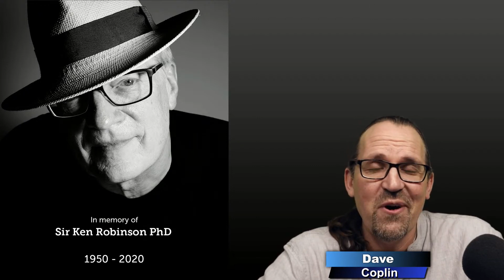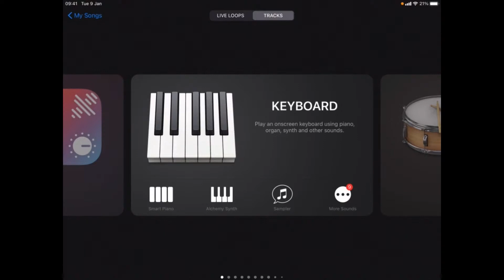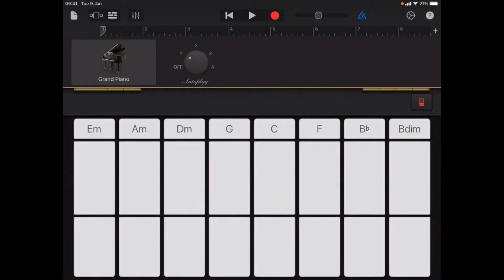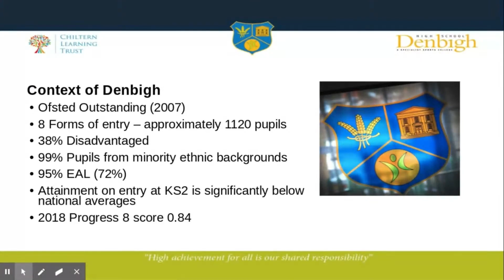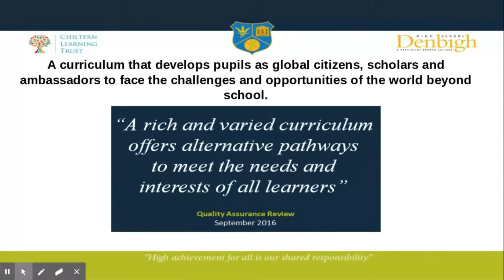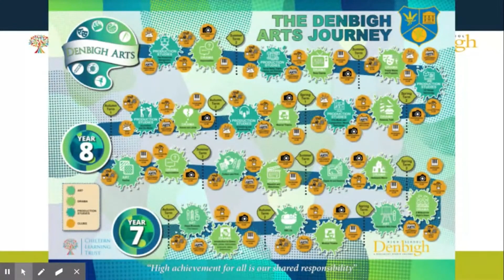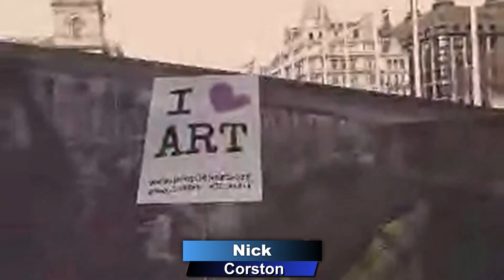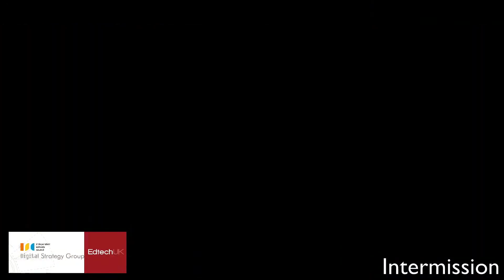Why Creativity in Schools Matters - Creative Showcase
In this livestream teachers originally broadcast on 13th November, 2020, curriculum designers and creative professionals share their knowledge and insights on the value of creativity in the curriculum, embracing the use of technology to impact the quality of learning.

00:00:00  Introduction

00:01:48  Max Wheeler
Programme Director of VIP Studio Sessions at Charanga Music and author of Multimedia Youth Music Materials.

00:07:55  Joe Moretti
Apple Distinguished Educator, Worldwide iPad in Education Consultant, Music Technology Specialist, Pro Musician

00:15:05  Erin Corder
Assistant Headteacher at Denbigh High School developing a Creative Arts curriculum

00:26:25  Genevieve Smith-Nunes
PHD Candidate, University of Cambridge, currently looking at where the worlds of classical ballet & computer science collide

00:39:20  Ian Phillips
Assistant Headteacher - Director of Computing and ICT at The Haberdashers' Aske's Boys' School, and Chair of ISC Digital Strategy Group

00:51:37 Nick Corston
Co-founder and CEO, STEAM Co.